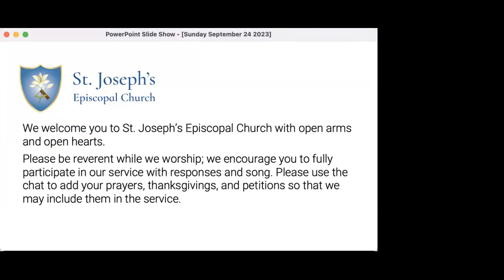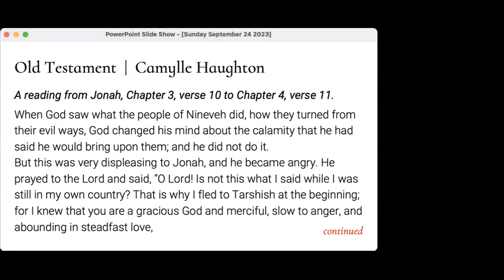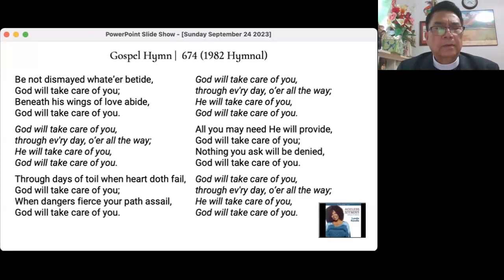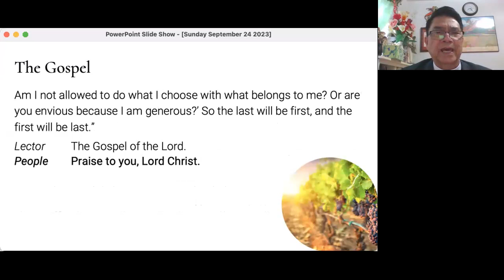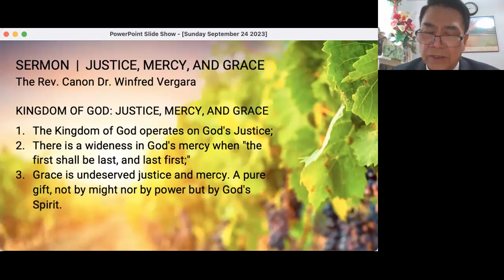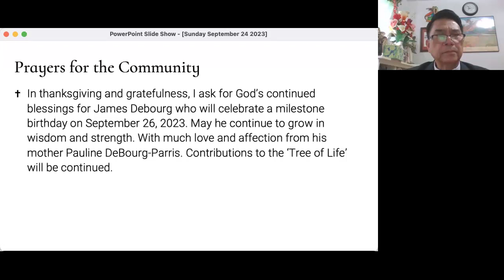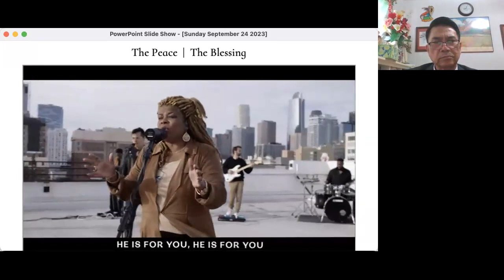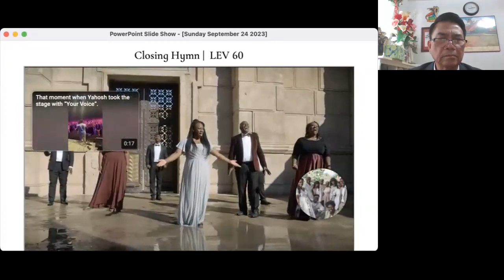Sunday September 24 2023 | Justice, Mercy, and Grace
The Rev. Canon Dr. Fred Vergara, Priest-in-Charge of St. Joseph's Episcopal Church preaches on the Kingdom of God. He teaches that the Kingdom of God operates on God's justice; there is a wideness in God's mercy when "the first shall be last and the last first;" grace is undeserved justice and mercy; a pure gift, not by might, nor by power, but by God's Spirit.

St. Joseph's is a church on the way. We offer companionship in Christ, and in community, as you move through each stage of life’s journey.  An Episcopal church in the Diocese of Long Island, NY.  St. Joseph's is committed to love, discipleship and service which strengthen families and communities. Join us we worship and journey together.